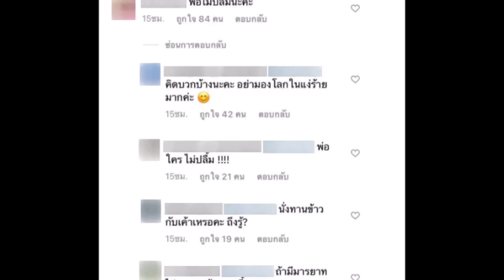สงกรานต์ แมท ฉลองวันแม่ ย้อนหลังกับครอบครัว แต่คุณปู่ กลับไม่อิน